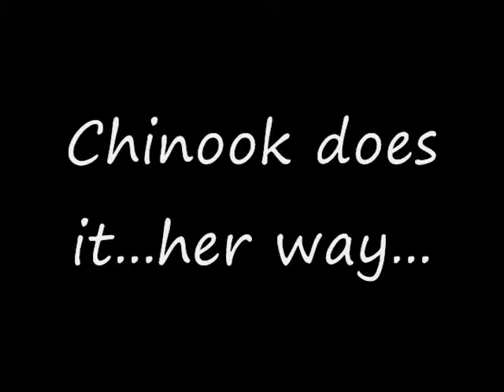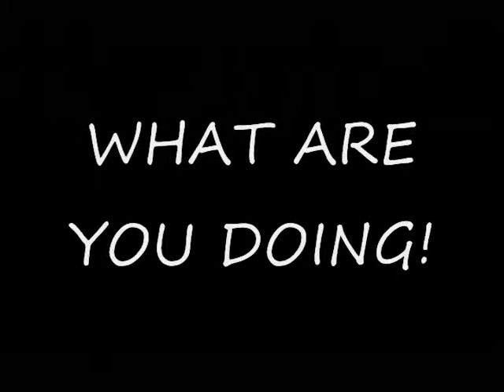Apple Eating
What I thought would be an innocent apple eating...turned into an adventure!